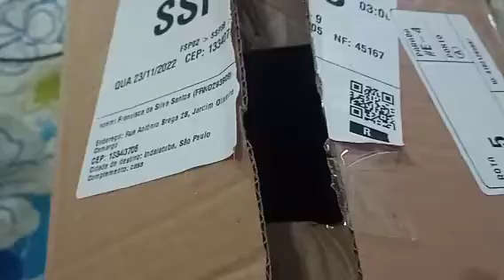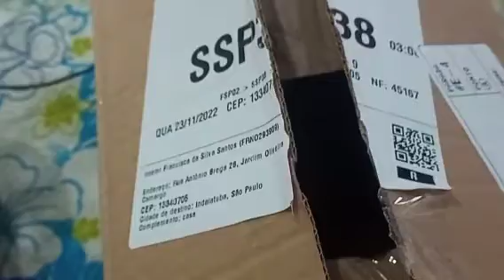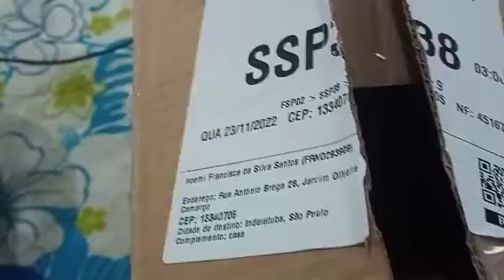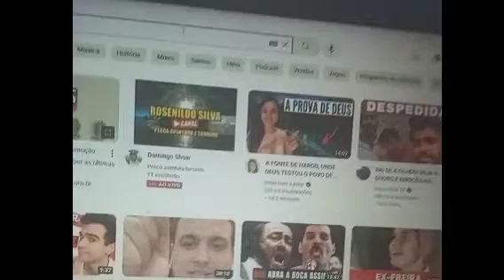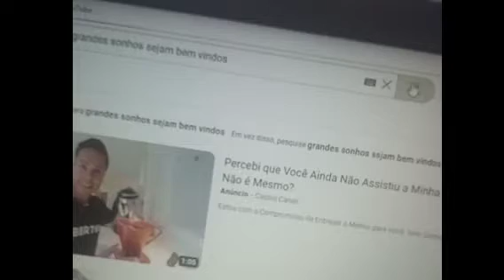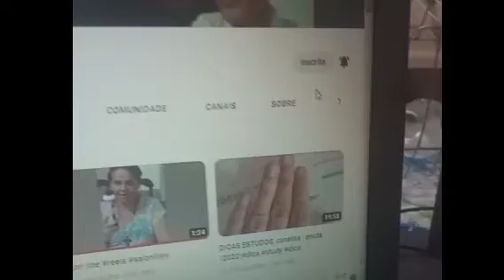REVIEW ABAJUR MERCADO LIVRE